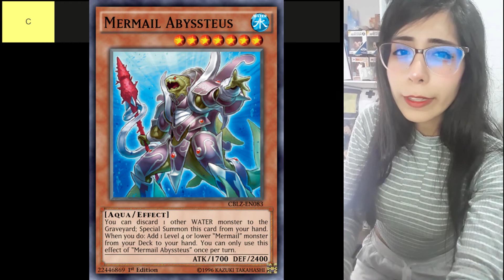Mejores Decks Noviembre | Best Deck November| Duel Links| Yu-Gi-Oh!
Y ya pueden unirse a este canal para acceder a sus beneficios:
Apóyame a subir más contenido